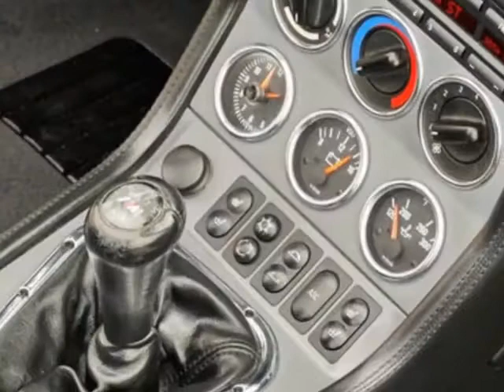1999 BMW Z3 M Roadster Convertible - Denver, CO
Rocky Mountain Eurosport, Denver, CO - ONE OWNER CAR VRY LOW MILES HARD TO FIND